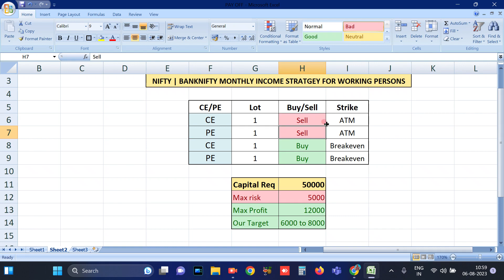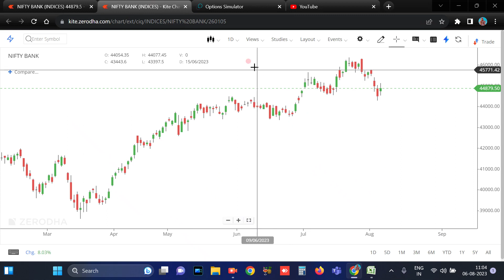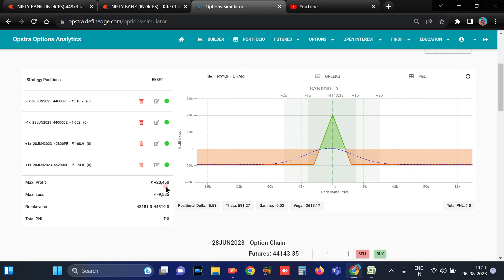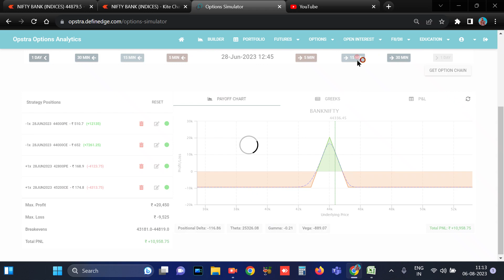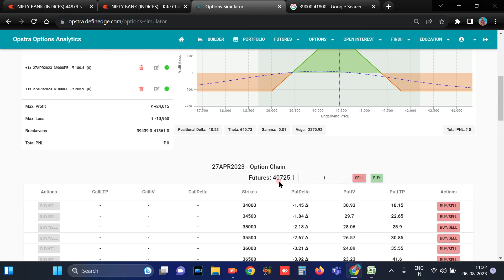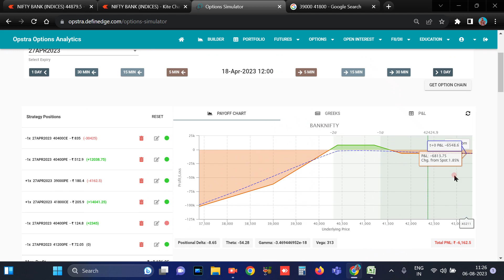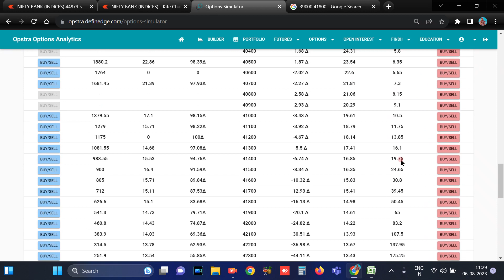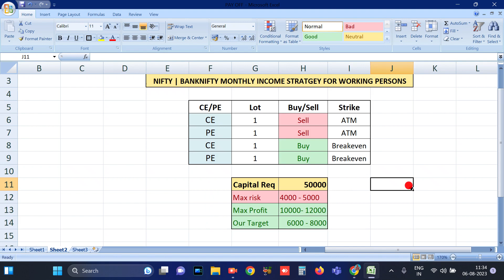Monthly income strategy in NIFTY & BANKNIFTY for working persons | Lo loss hedging strategy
Monthly income strategy for working peoples | approx. Zero loss strategy.

To use my paid back tested strategies @ free open your trading account in any of broker from below